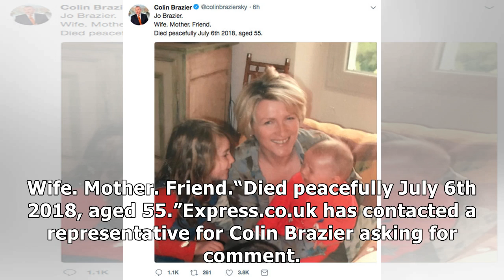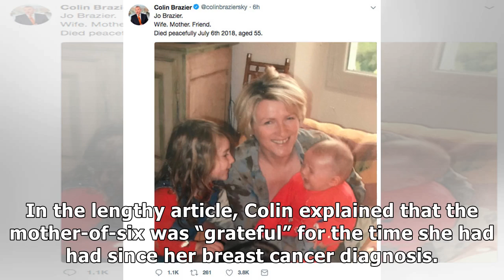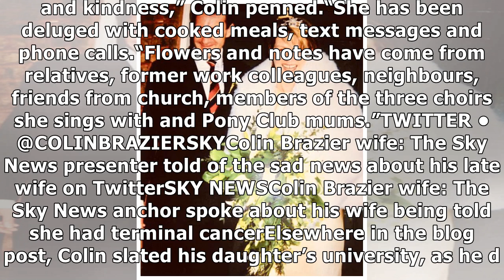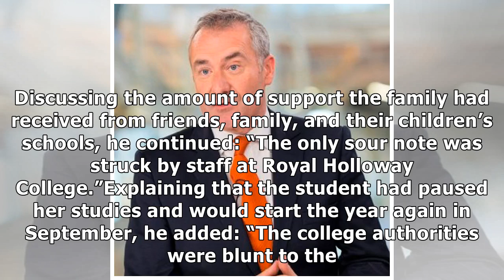Colin Brazier wife: Sky News star announces death of wife Joanna aged 55